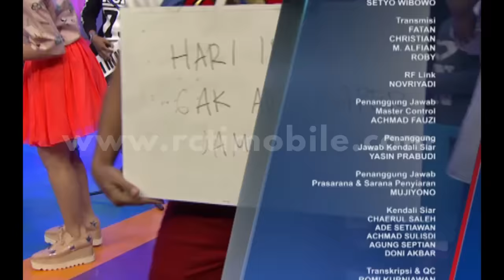Serunya Repvblik 'Selingkuh' di DahSyat [DahSyat] [25 Okt 2016]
Repvblik menutup program DahSyat dengan lagu Selingkuh mereka

Program Variety Show dahSyat berkaitan dengan musik seperti Perform Artis,
Video Klip, Deretan atau Chart Musik, dan Games yang berhubungan dengan musik.
Adapun gimmick diluar musik adalah Gosip Selebriti, Trend Fashion, Hairstyle,
komunitas dan memasak menjadi konten hiburan tambahan untuk pemirsa di Indonesia.